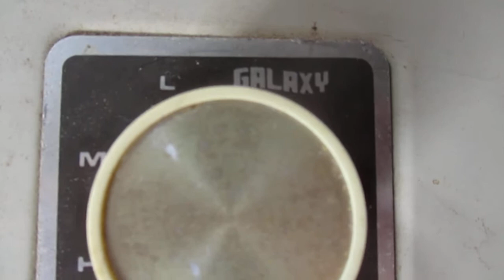Galaxy Box Fan